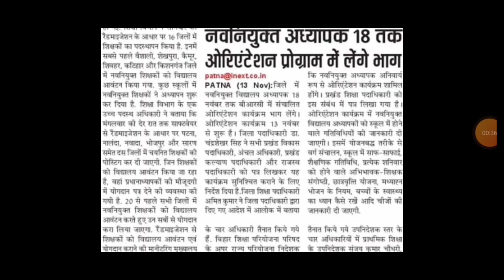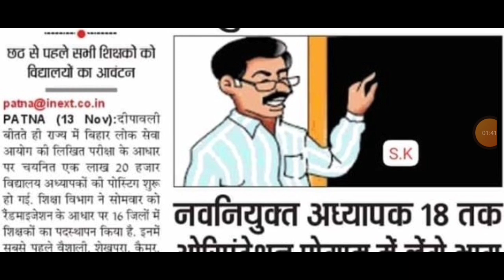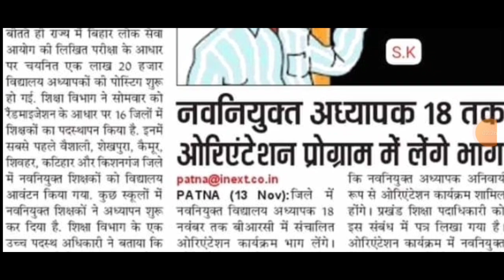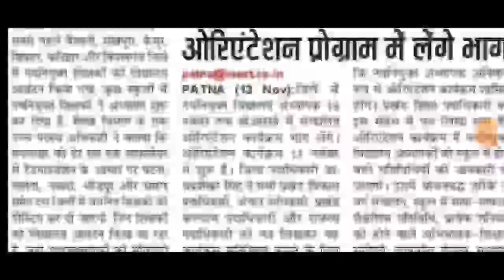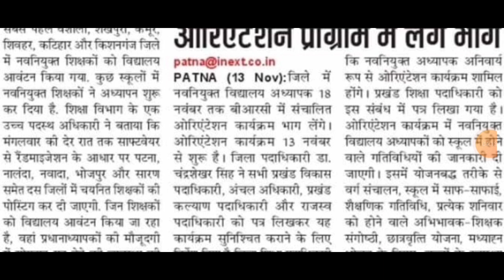2nd मैरिट लिस्ट 20 Nov से शुरू ।। विदालय अलॉटमेंट 20 नवंबर से पहले हो जायेगा ।। bpsc second merit।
2nd मैरिट लिस्ट 20 Nov से शुरू ।। विदालय अलॉटमेंट 20 नवंबर से पहले हो जायेगा ।। bpsc second merit।

Bpsc Tre प्राइमरी Results में धांधली 😭 Cut Off High ।। Fail छात्रों का एक रास्ता देखें।। Bpsc Tre

bpsc Supplymentry results date